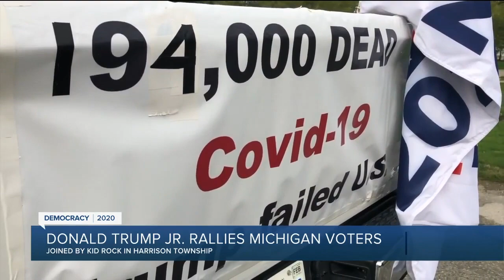Donald Trump Jr. rallies Michigan voters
Kid Rock, Donald Trump, Jr. and Kimberly Guilfoyle held a MAGA rally in Macomb County on Monday night to campaign for President Donald Trump.